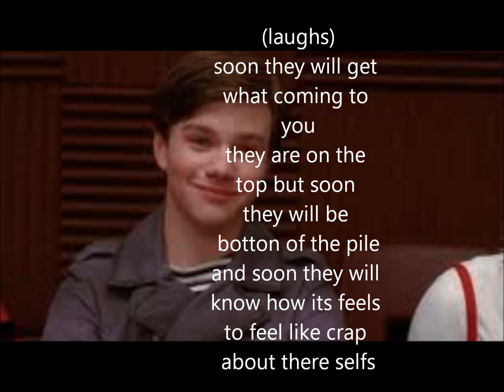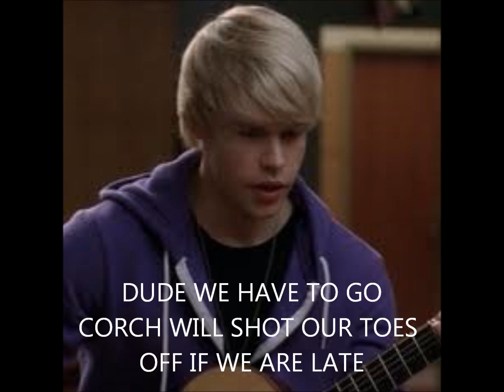open your eyes 3/22 part 3